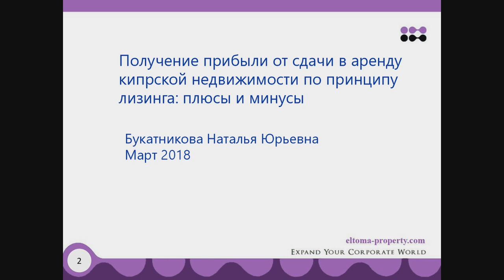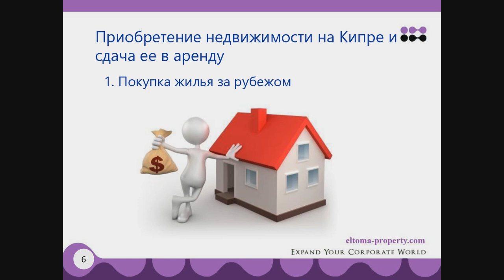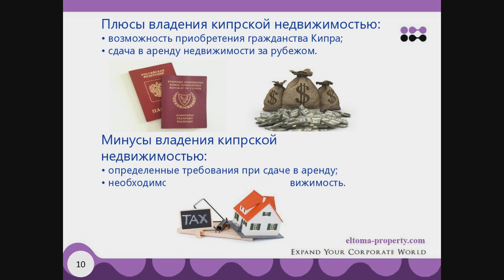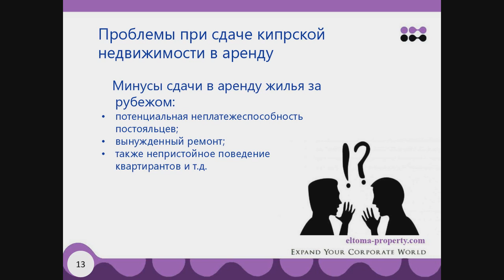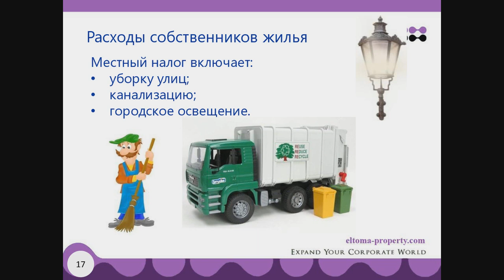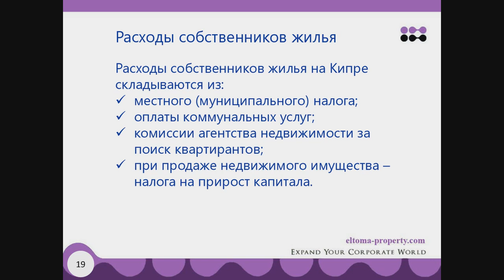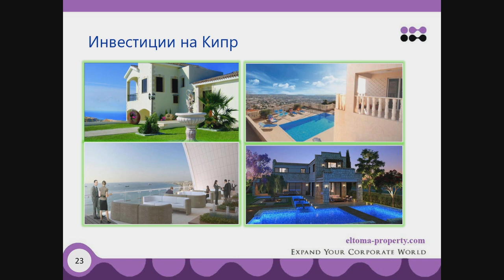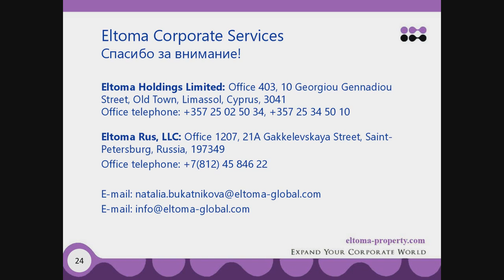ПОЛУЧЕНИЕ ПРИБЫЛИ ОТ СДАЧИ В АРЕНДУ КИПРСКОЙ НЕДВИЖИМОСТИ ПО ПРИНЦИПУ ЛИЗИНГА: ПЛЮСЫ И МИНУСЫ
В рамках нашего вебинара мы рассмотрим следующие вопросы:
• законные основания для сдачи кипрской недвижимости в аренду;
• фактические выгоды, которые может приносить зарубежная недвижимость;
получение паспорта Кипра посредством инвестиций в недвижимость республики;
• процесс приобретения кипрского гражданства, включая документацию, необходимую для покупки жилья на Кипре.